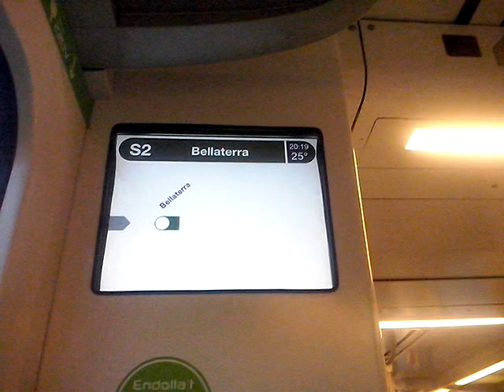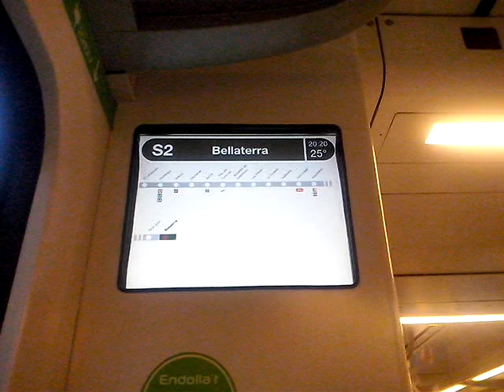Anunci arribada Bellaterra (obres agost 2018)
Anunci de l'arribada a Bellaterra i la correspondència amb els serveis substitutoris a Universitat Autònoma i Can Feu | Gràcia per les obres corresponents a la millora del túnel de la Universitat Autònoma i el soterrament a Can Feu | Gràcia